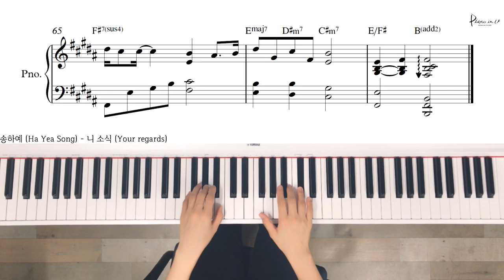송하예 (Ha Yea Song) - 니 소식 (Your regards) Piano cover/Sheet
♬Piano Sheet